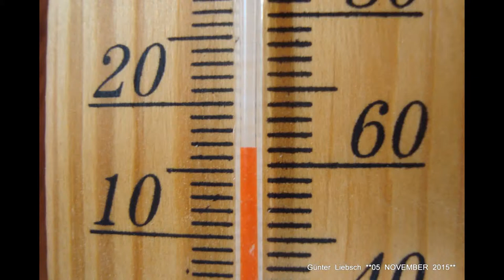**DER SCHWABEN KANAL VOM Günter Liebsch**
**HERBSTBILDER  Vom  05  NOVEMBER   2015  Nachmittags  Bei  17°C-PLUS  !**